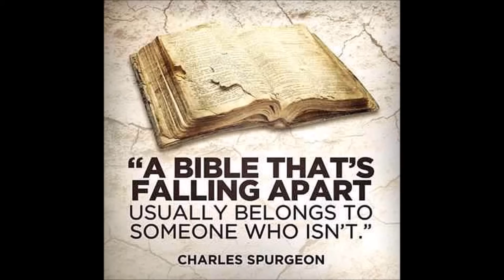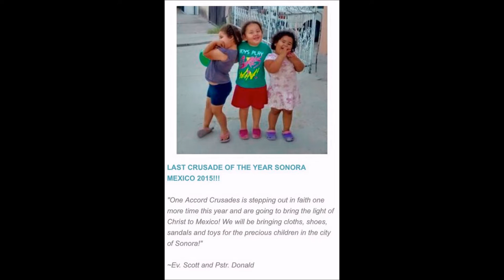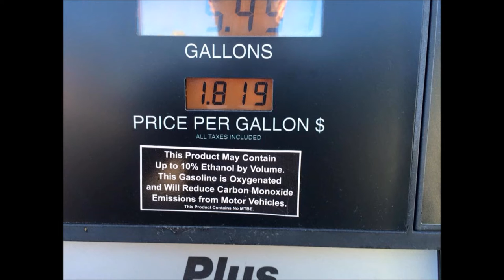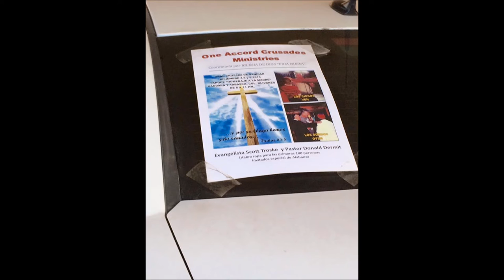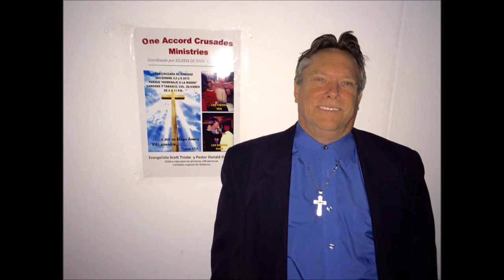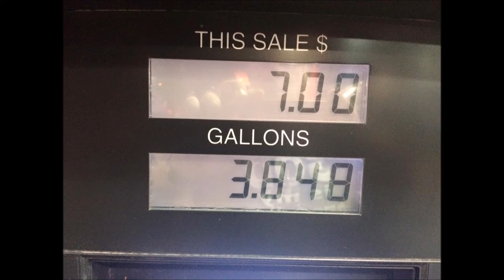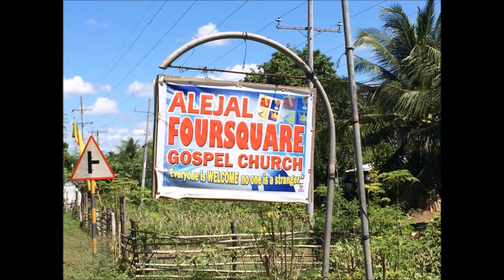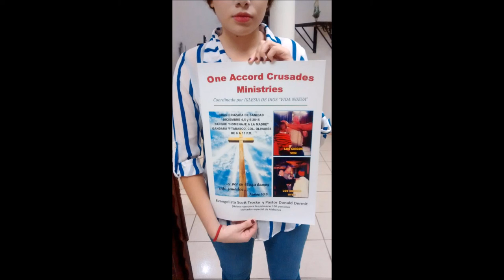3/29/16 LA PALMA PARK - See Believe!